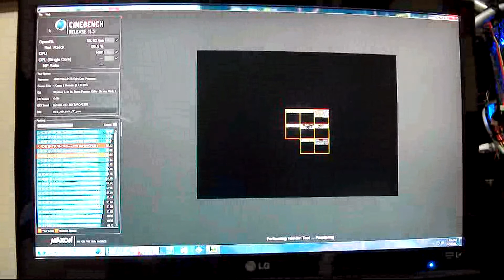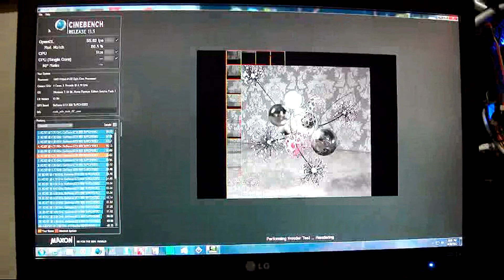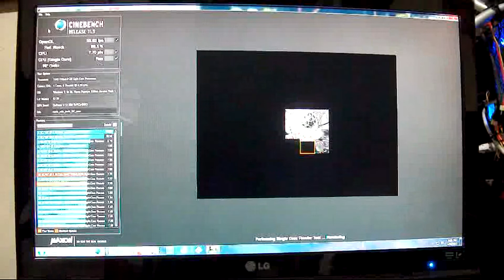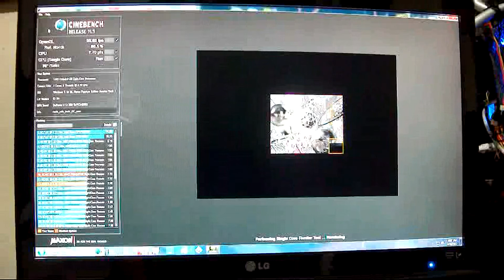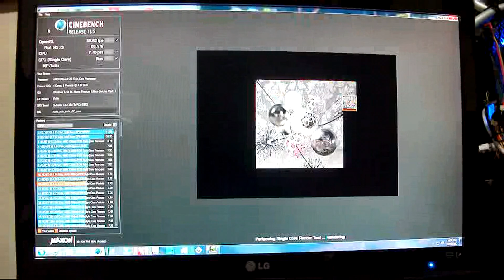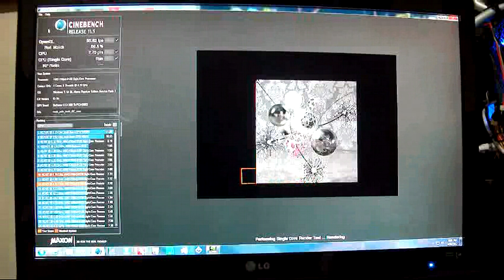Prueba de rendimiento AMD FX-8120 SLI GTX 560 TI Cinemabench 11.5 en español parte 1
Pruebas de rendimiento AMD FX-8120 OC 4735 SLI GTX 560 TI 965 MHZ 16 GB RAM 1900 mhz.